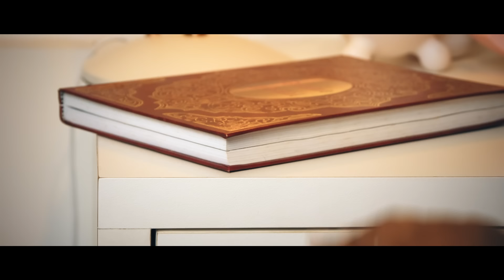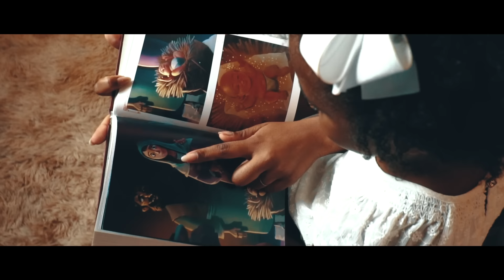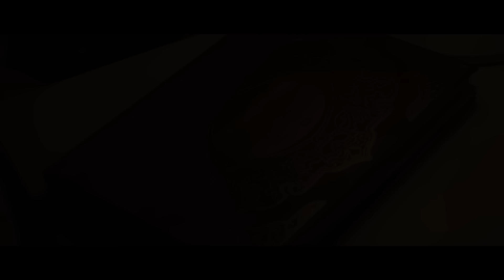Divino Natal Clipe //Eliana Ribeiro, Thiago Brado, André Leite, Lanciano Lima, Luana Lima e Lucimare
DIVINO NATAL (Autor: Lanciano Lima)

LETRA
Ah, onde está?
O menino que hoje nasceu

Ah, onde está?
A esperança que o mundo esqueceu

Vejam a estrela brilhando no céu
Onde está nosso Emanuel

Ouçam os Anjos cantando o alegre louvor

O Hosana nas alturas ao Eterno Senhor

Glória in excelsis Deo,
Vinde adoremos o Senhor

Nosso coração é o melhor presente

Que alegra o nosso Salvador

Príncipe da paz
Luz para as nações
Sol que ilumina as trevas nos homens

Príncipe da paz
Ele é o nosso Emanuel

FICHA TÉCNICA:
Direção: JC Nunes (@jcnunes_oficial)
Roteiro: JC Nunes, Lucimare Nascimento e Richard Oliveira
Direção Criativa: Lucimare Nascimento
Assistente de Direção: Fabi Nunes (@fabiula.rnunes)
Direção de fotografia: JC Nunes
Assistente de Produção: Leo Tomacelli (@ltshaka)
Coordenador geral: Richard Oliveira
Produção de elenco: Richard e Oliveira e Lucimare Nascimento
Produtor de locação: Lucimare Nascimento
Produção e logística de transporte: Richard Oliveira
Styling: Lucimare Nascimento
Figurino: Lucimare Nascimento e Richard Oliveira
Eliana Ribeiro e Luana Lima vestem Lucca (@lucca_online)
Maquiagem: Célia Vasconcelos
Cabelo: Claudio Vasconcelos
Aderecista: Richard Oliveira
Elenco: Heloísa Oliveira e Tainá Duarte
Fotógrafo: Renata (@criativapix)
Edição e color grading: JC Nunes
Produção musical e Arranjos: Cristian Lopes
Produtor de áudio: Lanciano Lima
Finalização de áudio: Wagner Borba
Agradecimentos: Ao Buffet Quintal da Alegria e a Criativa Pix que cederam gentilmente os espaços para as gravações.
Autores: Lanciano Lima e Luana Lima
Participação: André Leite, Eliana Ribeiro, Lanciano Lima, Luana Lima, Lucimare e Thiago Brado.
Produção executiva: André Andrade
Superintendência Artística: Lucimare Nascimento

Feliz e abençoado Natal e um próspero Ano Novo!
Katholika, mais que conteúdo!

E não se esqueça de ativar as notificações para não perder nada.